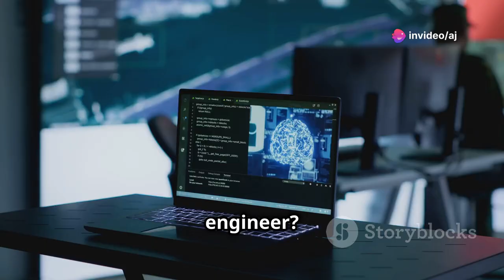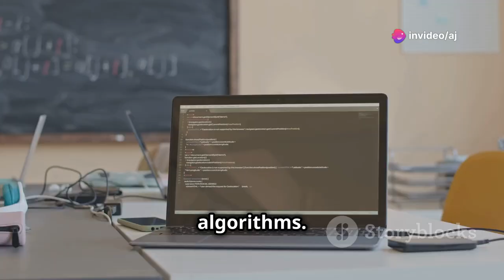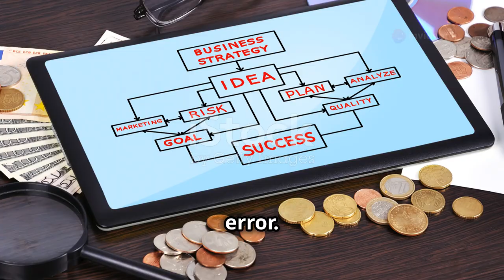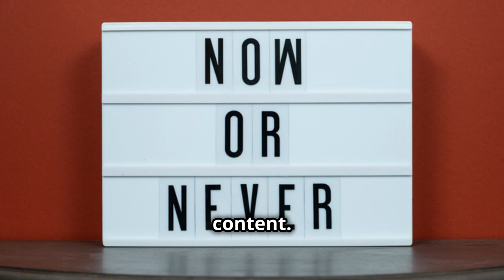AI Engineer Roadmap 2024 😤🎓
Unlock the world of AI engineering with our latest video! Discover what it means to be an AI engineer and the crucial role they play in designing and deploying cutting-edge AI models.

More Intel:-
How to master HTML 🤔

Timecodes:-
0:00 - Intro
0:13 - Who is AI Engineer?
0:36 - Why it's so important?
1:13 - Foundational Skills like Maths
1:26 - computer science basics like Data structures
1:35 - Technical Skills like Python, Machine Learning
2:02 - Hands on Experience
2:21 - Soft Skills